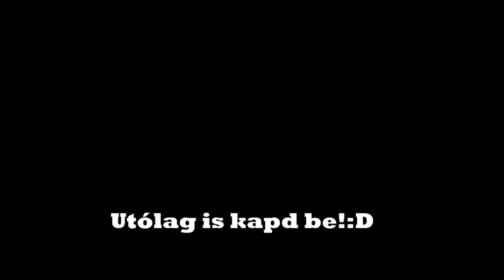Forza Motorsport 4 - Fusyon megszivat.. :D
A rohadéknak bedőltem,de legalább a kötezelő boxot letudtam!:D